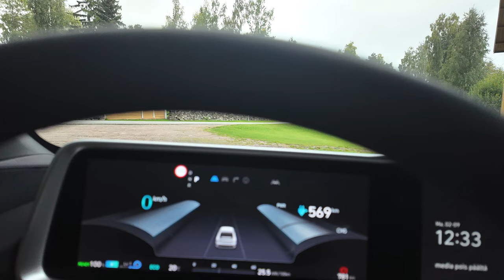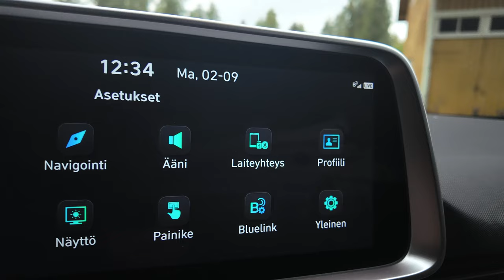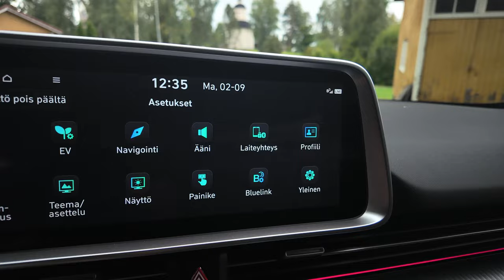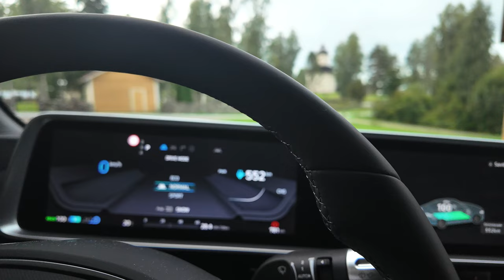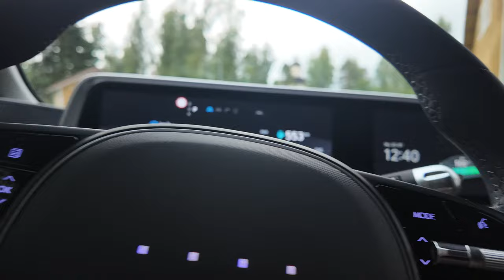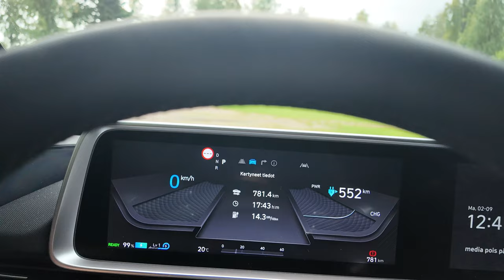"Se liikkuu itelleen!"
Patteriauton ekat 800 kilometriä.